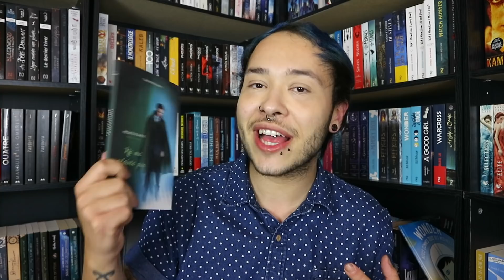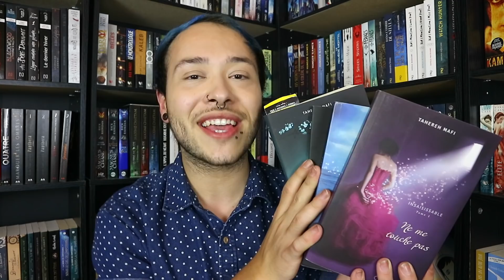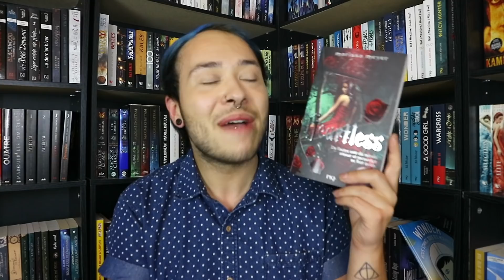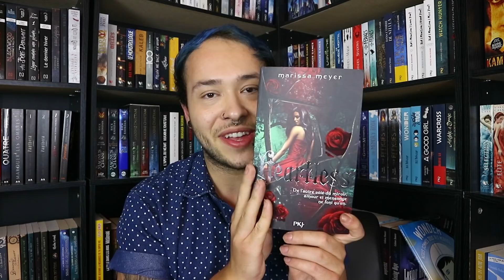PAL DE L'ÉTÉ 2018 (UNE ARAIGNÉE ME PERTURBE)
P A L   D E   L ' É T É   2 0 1 8

M A X  O C C U L T

M É D I A S   S O C I A U X

C H A I N E

— NiNe Gorman

W I S H L I S T   A M A Z O N

Camera : Canon EOS MP18

♡ Quel livre lis-tu ?